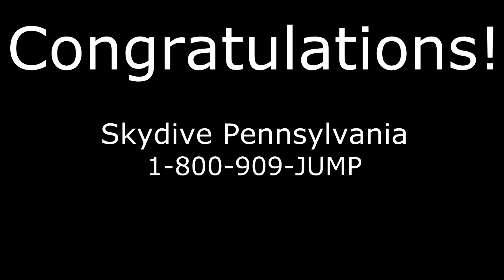Luke Askew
Luke's Jump